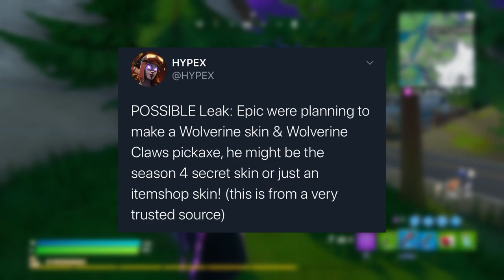*NEW* WOLVERINE Skin In Fortnite! (SEASON 4)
- ParkerDV

Video uploaded & owned by ParkerDV. (PG, Family Friendly + No Swearing!)